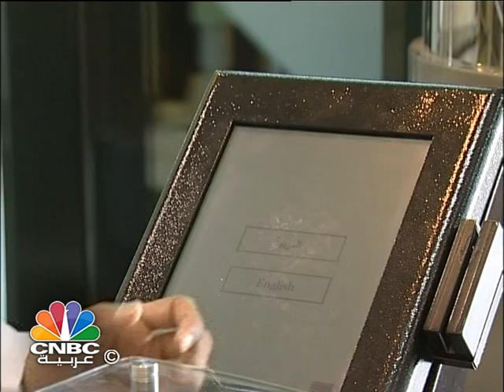هل انتهت أزمة السيولة في المصارف السعودية؟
تواصل مؤسسة ساما جهودها لتعزيز سيولة القطاع المصرفي السعودي وتخفيض معدلات الفائدة بين البنوك بعد ان شهدت هذه المعدلات ارتفاعا ملحوظا في الاشهر الاخيرة
المزيد في سياق التقرير التالي